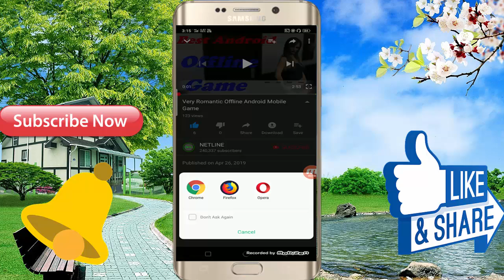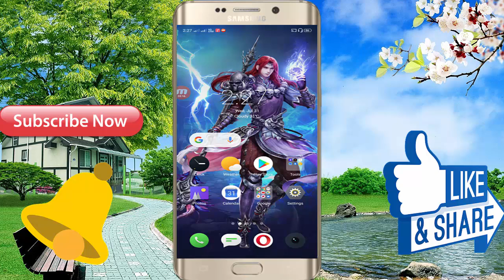बहुत मजेदार गेम \\ Very Romantic Android Mobile Full HD Game 2019